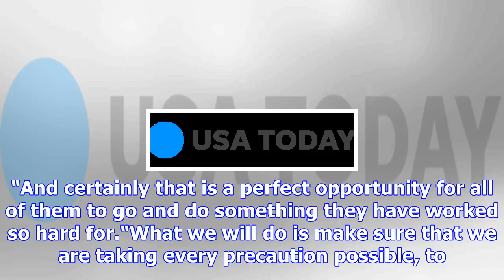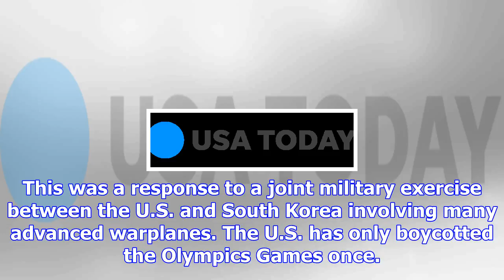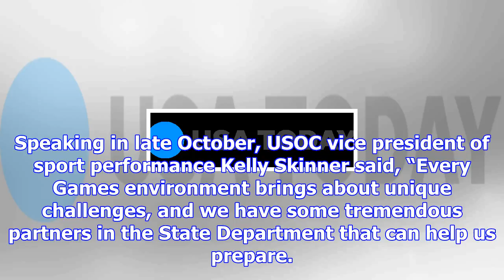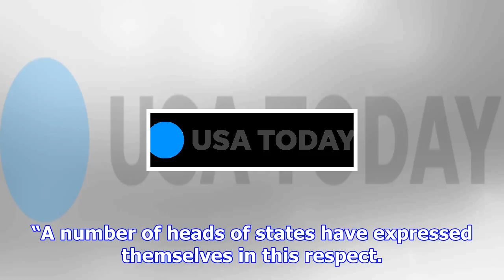Nikki haley, u.s. ambassador to u.n., says it's an 'open question' if u.s. athletes will compete in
Nikki haley, u.s. ambassador to u.n., says it's an 'open question' if u.s. athletes will compete in 2018 games
CLOSE Sports Pulse: USA TODAY Sports reporter Rachel Axon breaks down the IOC's decision to ban Russ...